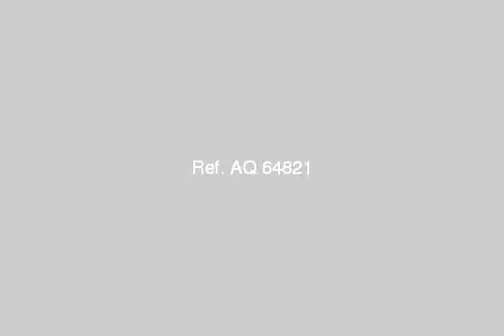Apartment For Sale In Abu Yusuf Alexandria - mlseg.com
Apartment For Sale In Abu Yusuf Alexandria للبيع بتقسيم هالة بزهراء العجمى امتداد ش الحديد والصلبيصلح سكنى او مصيف بجوار جميع الخدماتشقة غرفتين وصالة ومطبخ وحمام تشطيب سوبر لوكسبالدور الثانى علوى بعداد كهرباءمطلوب 80 الف جنيةللاستفسار او - ش الحديد والصلب بالعجمى - Egypt Real Estate | Alexandria | Abu Yusuf | Apartment For Sale